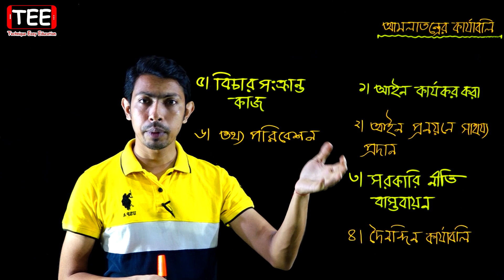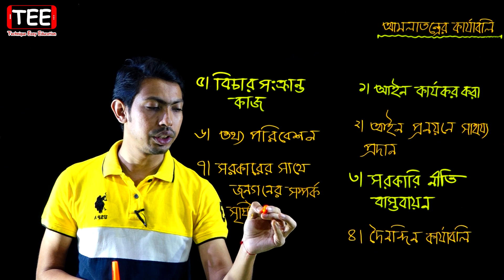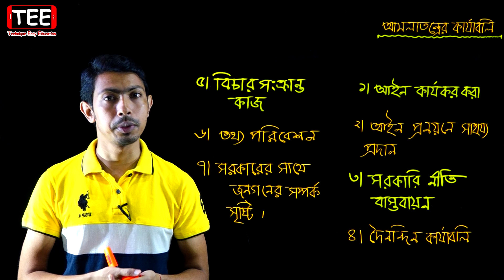আমলাতন্ত্রের কার্যাবলি || জনসেবা ও আমলাতন্ত্র || HSC Civics 1st Paper Chapter 9 (Part-4)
আমলাতন্ত্রের কার্যাবলি || জনসেবা ও আমলাতন্ত্র || পৌরনীতি ও সুশাসন ১ম পত্র ৯ম অধ্যায় || HSC Civics 1st Paper Chapter 9 (Part-4)